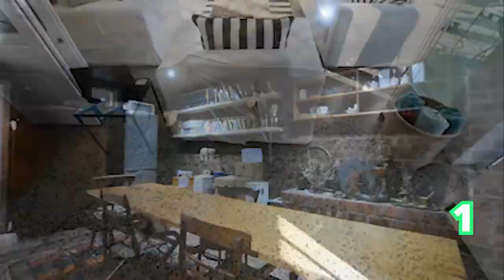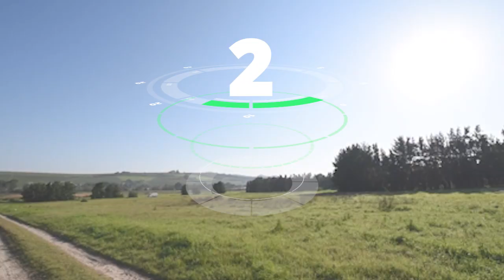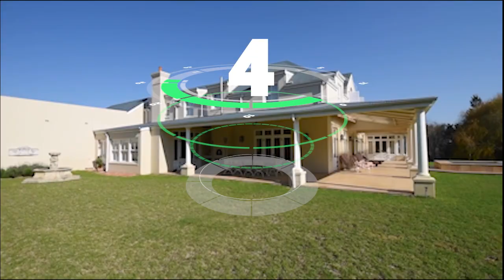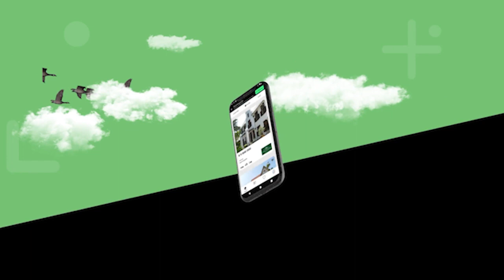The Show House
6 Bed House in De Zalze
Address: 8 De Zalze, 8 Van Der Riet Street
6 Beds
5 Baths
3 Garages

54 ha Farm in Stellenbosch Agricultural
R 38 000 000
4 Beds
2 Baths

4 ha Farm in Stellenbosch Agricultural
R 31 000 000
8 Beds
9 Baths

4.4 ha Farm in Stellenbosch Agricultural
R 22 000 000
4 Beds
4.5 Baths
3 Garages

 4 Bed House in Stellenbosch Central
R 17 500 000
Address: 25 Van Riebeeck Street
4 Beds
3 Baths

4 Bed House in De Zalze
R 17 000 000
Address: 4 Appeldoorn
4 Beds
5 Baths
2 Garages

4 Bed House in De Zalze
4 Beds
4 Baths
2 Garages

9.7 ha Farm in Stellenbosch Central
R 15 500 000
Address: Klein Bottelary
4 Beds
3 Baths
2 Garages

4 Bed House in Brandwacht
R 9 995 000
4 Beds
3.5 Baths
2 Garages

4 Bed House in Paradyskloof
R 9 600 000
Address: Le Hermitage, 30 Arc-''N-Ciel Street
4 Beds
4 Baths
3 Garages